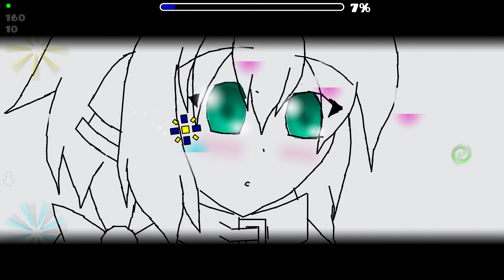Falling from Heaven by ImMasterX - Geometry Dash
fan favorite